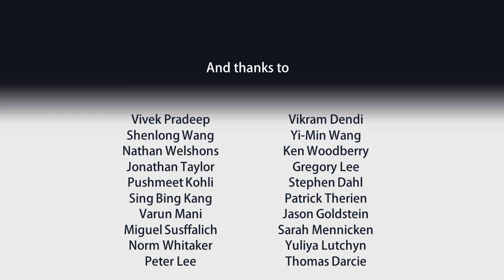holoportation: virtual 3D teleportation in real-time (Microsoft Research)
holoportation is a new type of 3D capture technology that allows high quality 3D models of people to be reconstructed, compressed, and transmitted anywhere in the world in real-time. When combined with mixed reality displays such as HoloLens, this technology allows users to see and interact with remote participants in 3D as if they are actually present in their physical space. Communicating and interacting with remote users becomes as natural as face to face communication.